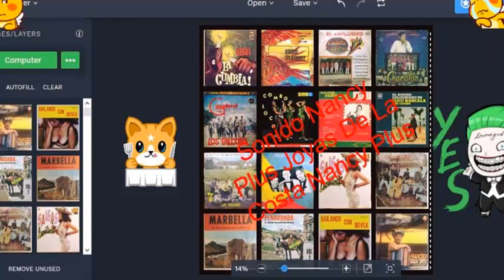😍🌴📀💿El Sombreron 2018-Temas Exclusivos-🌴😍📀💿 Sonido Nancy Plus🆗👍🐷